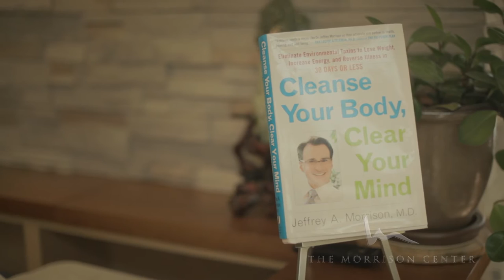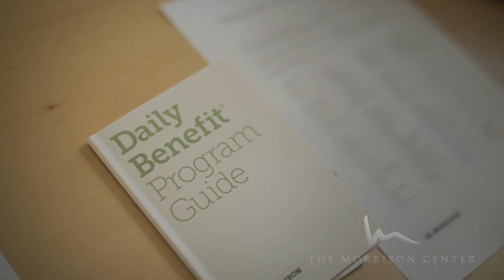The Daily Benefit Program | Dr. Morrison Detox Program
Dr. Morrison explains his Daily Benefit Detox Program, an easy and delicious program for restoring health. Learn how to lose weight and feel great in 30 days.

To enhance your healing process, access high-quality supplements created and hand-selected by Dr. Morrison